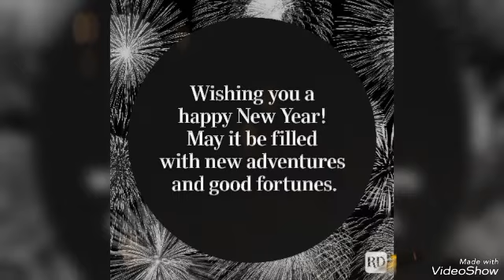Happy New year 🎉 2023